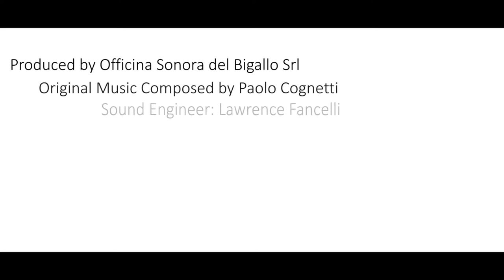Orchestral Recording Service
We compose and produce music that fits yout project, plus we offer an outstanding orchestral recording service with musicians from the Florentine orchestra la Filharmonie.

Produced by Officina Sonora del Bigallo Srl
Original Music Composed by Paolo Cognetti
Sound Engineer: Lawrence Fancelli
Assistant Sound Engineer: Francesco Profeti
Music Preparation: Filippo Landi
Shot&Cut: Angelo Capozzi

Conductors
Paolo Cognetti
Nima Keshavarzi

Piano
Giovanni Guastini

Violin
Natalia Kuleshova
Marco Gallenga
Neri Nencini
Aurora Landucci
Irene Forlanelli
Rossella Pirone

Viola
Marco Scicli
Filippo Martini
Katia Moling

Violoncello
Giacomo Ugolini
Lisa Napoleone
Stefano Aiolli
Anna Montemagni

Contrabass
Bernardo Sacconi
Antonino Gambino

Percussion
Francesco di Gioia
Nazareno Caputo

Harp
Diana Colosi

Flute
Lorenzo Sanna
Elena Pruneti
Jacopo Lisanti

Oboe
Gabriele Cutrona
Cesare Pierozzi
Allegra Roncioni

Clarinet
Tony Capula
Ettore Biagi
Emilio Checchini

Bassoon
Daniele Tambellini
Federico Lodovichi

Horn
Emanuele Butteri
Domenico Figliomini

Trumpet
Gionata Gori
Emilio Botto
Marcello Nesi

Trombone
Andrea Falsini
Erik Pignotti
Giulio Clementi

Tuba
Niccolò Perferi